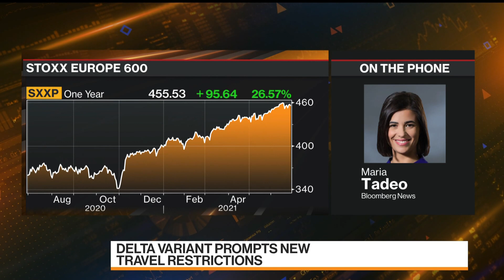Delta Variant Prompts New Travel Restrictions in Europe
Jun.28 -- Governments from Europe to Asia imposed new limits on travel from Britain, which is seeing a sharp growth in cases of the highly transmissible delta variant. The changes could hurt the travel sector across the continent. Maria Tadeo reports.